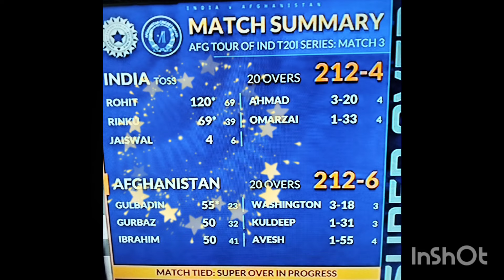India vs Aphganisthan Haighlight l 212*16* दोनदा मॅच टाय इतिहासातील सर्वात रोमहर्षक मॅच# Ceicket 🏏🏏